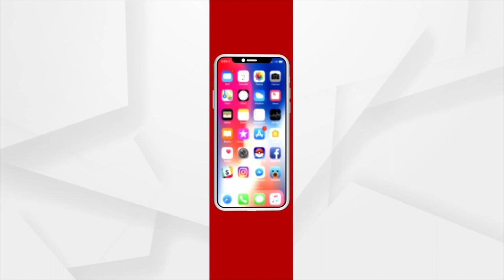ମା' ଭଟ୍ଟାରିକାଙ୍କ ମନ୍ଦିରରେ ପଶିଲା ପାଣି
ଲଗାଣ ବର୍ଷା ପରେ ଫୁଲୁଛି ମହାନଦୀ ।  କଟକ ବଡ଼ମ୍ବା ଅଧିଷ୍ଠାତ୍ରୀ ଦେବୀ ମା' ଭଟ୍ଟାରିକାଙ୍କ ମନ୍ଦିରରେ ପଶିଲା ପାଣି । ତେବେ ନୀତିକାନ୍ତରେ କୌଣସି ବିଭ୍ରାନ୍ତି ହୋଇନଥିବା ପୂଜାରୀ ସୂଚନା ଦେଇଛନ୍ତି । ମୁଖ୍ୟ ଦ୍ବାର ନିକଟରେ ପ୍ରବାହିତ ହେଉଛି ବନ୍ୟାଜଳ ।